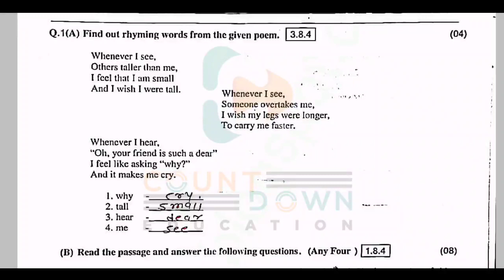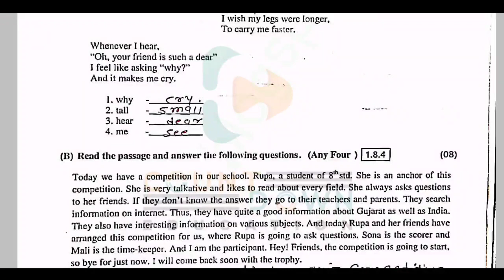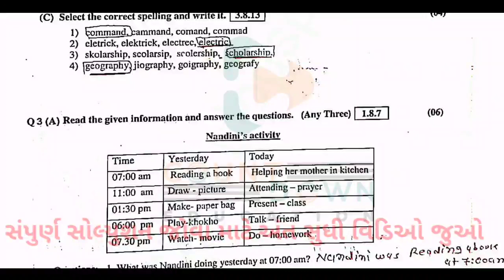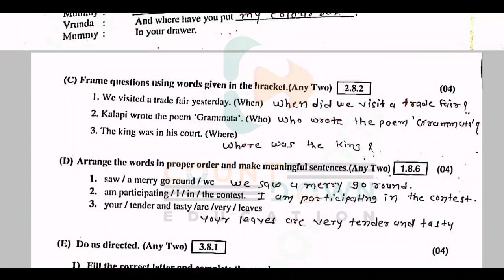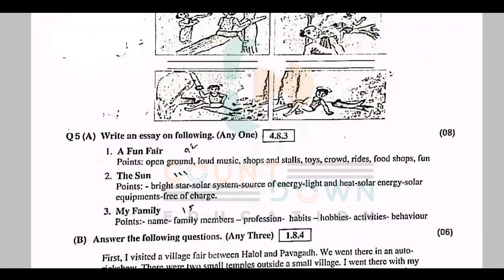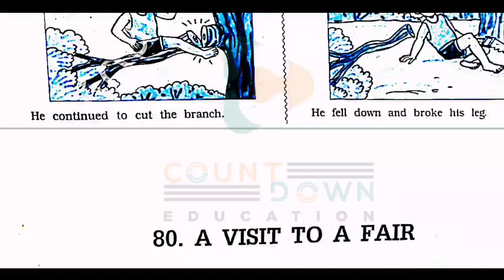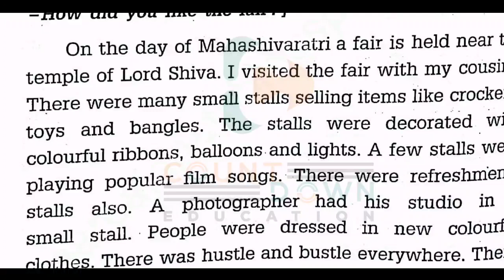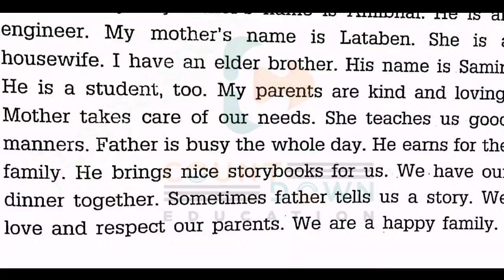STD 8 English પ્રથમ નિદાન કસોટી -2021 | Dhoran 8 English Nidan Kasoti Paper